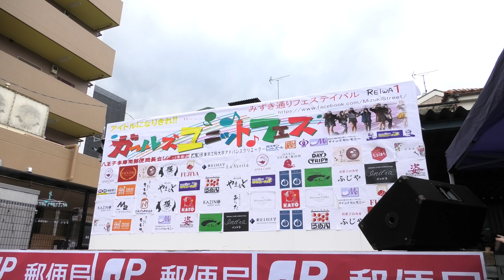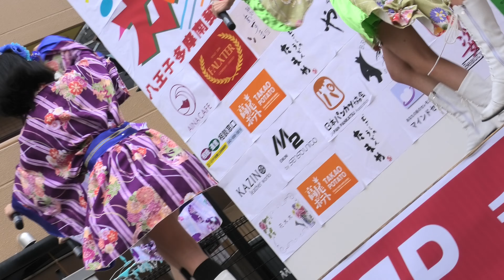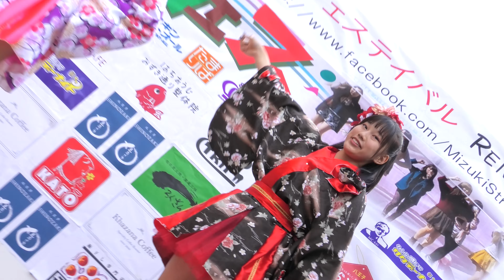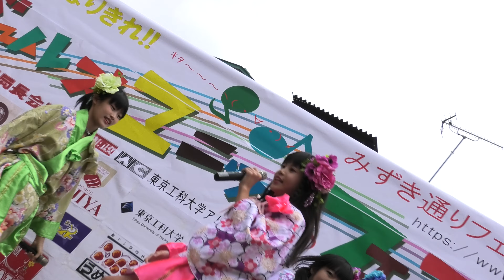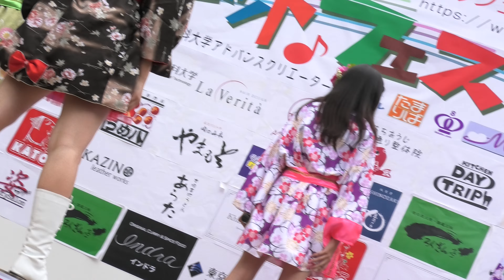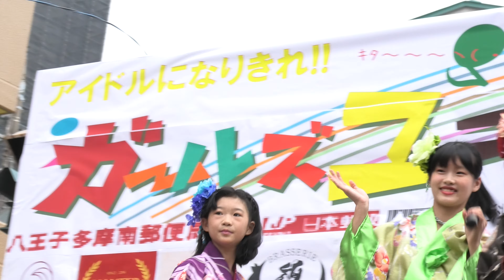【世田谷HAPPY☆VOICE】2019/10/06 @みずき通りフェス2019秋（せたはぴ）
新衣装でした。
会場：八王子みずき通り 特設ステージ

（動画の削除要請の際は、お手数ですがコメント欄にお願いします）